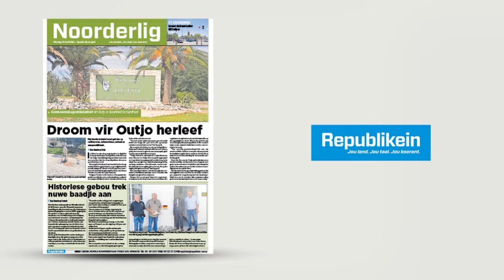D-Naff | The Evening Review - 7 September 2022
WATCH: Gospel artist D-Naff talks about the Mental Health Awareness Week Music Festival, planned for 8 October. The initiative is aimed at helping artists grappling with mental health issues as the industry emerges out of a restrictive period brought on by the Covid-19 pandemic. He shares what artists go through behind the glitz and glam.